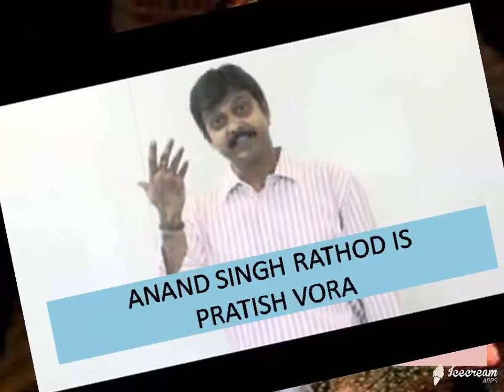AISI DEEWAANGI DEKHI NAHI KAHI SERIAL REAL NAMES OF CHARACTERS IN THE SERIAL